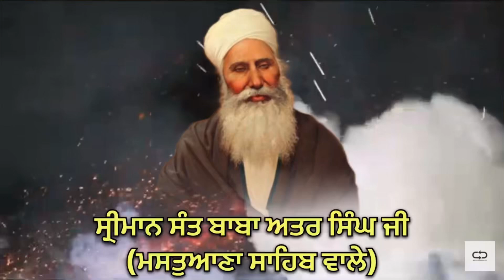ਨਾਮ ਰਸੀਏ ਮਹਾਨ ਬ੍ਰਹਮ-ਗਿਆਨੀ | Baba Ekbal Singh Bareta Wale| Santsar Media |9710017600